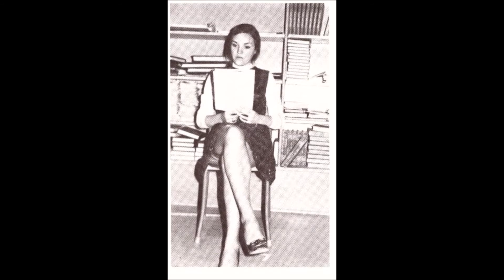Revolving North Songs but two never finished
There are five original songs on here that only one made it to a CBC show , "The Performers" , Brenda Gordon (Johnson) wrote it . Dale Banks ,Chris Johnson and Clark Brown with Lynn Carroll formed after The Privateers disbanded. As times were different we played under many Trio names as well. But these songs were saved from a old Reel Reel tape recorded at Dal Radio. One was recorded by my father holding the mic next to the Tv Speaker. At least this way you will some unedited , no mixing and no voice overs . They are what they are . 1970 songs all original.